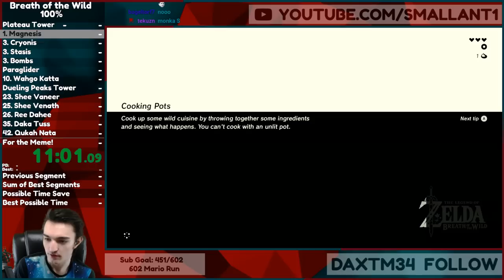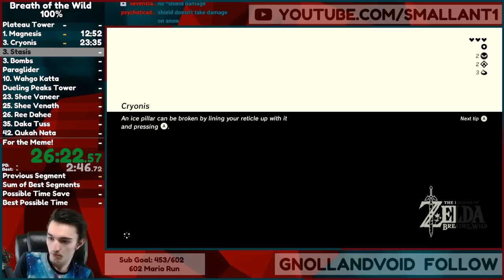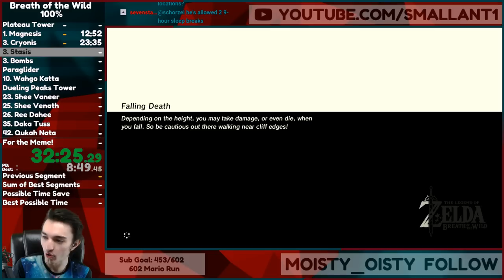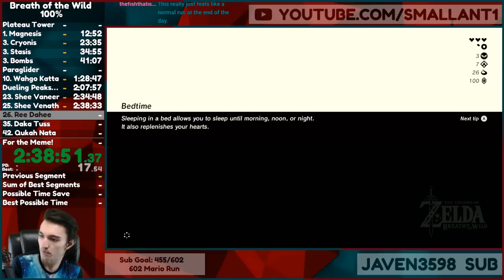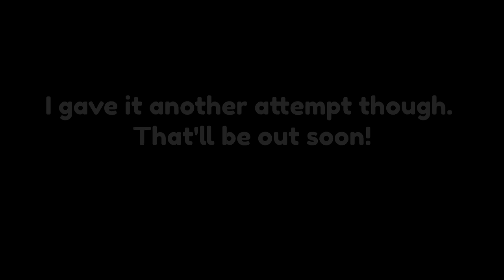I made the mistake of trying a 100% Zelda Breath of the Wild Speedrun.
I tried to do a 100% The Legend of Zelda: Breath of the Wild speedrun with no preparation. I made a terrible mistake.